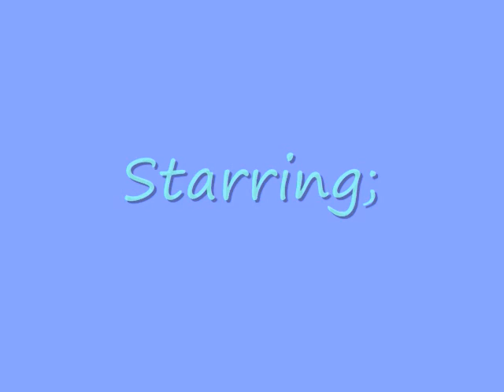Black & Blue Tears Drama Episode 2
(Roxxi was visting her best friends in Wyckoff, New Jersey. She went for a walk in New York City! She always wanted to come to New York. It was her dream!! She was just waiting for something extraordinary to happen. Maybe...Roxxi was walking in the quiet, empty streets of New York City. I guess everyone was partying in today. She was holding tons of books. Then...)

???: Ahh!! Oh my god!! I'm so sorry!!
Roxxi: Oh no. It was me. I'm the clutz.
(They bent down to pick up the books. They picked up some books & finally looked at each other.)
???:Umm...I'm Nate.
Roxxi: I-I-I'm I'm Roxxi.
Nate: Little nervous there?
Roxxi: Umm, well...Nate?
Nate: Nate.
Roxxi: It's your eyes. They're green.
Nate: DO you have a problem with green eyes?
Roxxi: NO!! I love green eyes. I just never met anyone with green eyes.
Nate: hehe. (looks at the book he was holding.)Oh this must be yours.
Roxxi:(grabs the book)Thanks.
Nate: You like NYU?
Roxxi: Ever since I was a little girl.
Nate: cool. (just realized what he said.) Umm. What I meant to say was you wanna come take a bite with me down the street.
Roxxi: At Doll's?
Nate: Yeah. I love their food.
Roxxi: Me too.
Nate: You've been there?
Roxxi: Nope. (They start walking.)But it's New York. What's not to love?
At Doll's
Roxxi:*acting strange*
Nate: Are you okay? Are you scared that the cookie montser coming to getcha!?
Roxxi: No!! But my friend told me about him!!
Nate:*laughs*
Roxxi: I just don't want to talk because well you're a boy.
Nate: And? Your point?
Roxxi: Most guys don't listen,
Nate: Trust me. I have 3 sisters. I can deal with you.
Roxxi: Really? I don't think so.
Nate: Well, I'm different.

Nate's POV:
(Wow. She was beautiful, smart & over-all perfect. Her laugh was almost as gorgeous as her. I wonder if she would like to hang out tonight. I hope she lives around.)

Roxxi's POV:
(He was so cute!!! His laugh was so ADORABLE!! I'm falling in love with his eyes so bad right now. And his dirty brown hair looks so sexy!! I hope he asks me out!! Heck!! I'll move away from Boston & move here just for that hottie. Okay, let's focus on the good things. Stop playing your moto. Remember it makes you look perverted."Date like a man, so you won't get played like a bitch." Well...he's cute, he sounds smart, & he's an amazing listener.)

Normal POV:
Nate: And then he was like-
Roxxi: Wow.
Nate: What?
Roxxi: You actually listen.
Nate: I told you I was different.
Roxxi: I think I like that. Most guys just nod their heads & try to picture me naked. Okay. That sounded weird.
Nate: Can I ask you something?
Roxxi: Shoot.
Nate: *breaths out heavily* Will W-W-Will you...uh...this harder than it looks.
Roxxi: What is?
Nate: Well,...